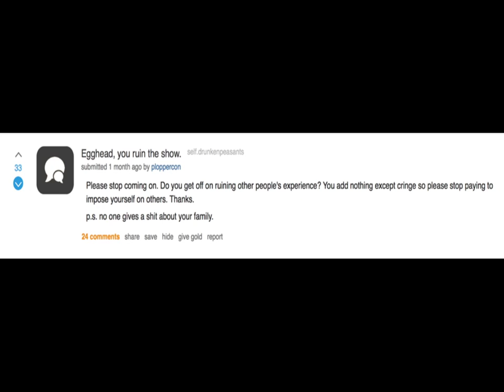EGGHEAD REACTS TO EGGHEAD HATERS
I get a lot of hate from the Drunken Peasants subreddit. Here is my reaction.